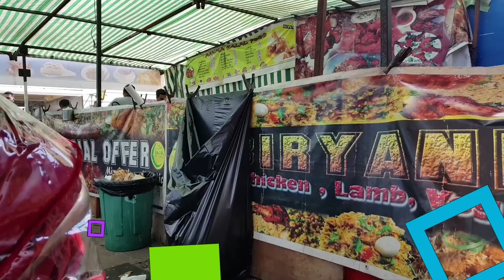A Family Day Out